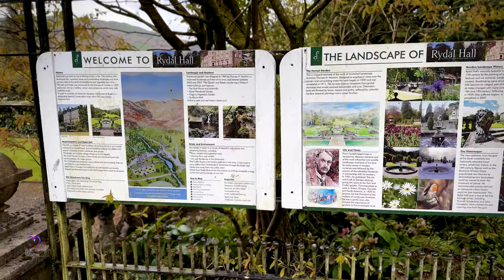We found a Secret Garden (Rydal Hall Gardens Discovery 4K)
Exploring Rydal Hall Gardens | A Hidden Gem in the Lake District

Join me as we embark on a scenic journey from Edinburgh to the picturesque Lake District, culminating in a visit to the stunning Rydal Hall Gardens. Nestled in the heart of the Lake District UNESCO World Heritage site, Rydal Hall is a historic estate featuring formal gardens designed by renowned landscape architect Thomas Mawson, tranquil woodlands, and iconic landmarks like The Grot and Rydal Falls.

In this video, you'll discover:

The beauty of Mawson's Arts and Crafts designed gardens
The historic Grot, an early example of a viewing station loved by William Wordsworth
The serene Quiet Garden is perfect for peaceful reflection
The diverse wildlife and ancient sweet chestnut tree as part of the Red Squirrel Conservation Project
The estate's pioneering hydro-electric power history
Inspiring sculptures and art installations that guide you to the Tea Shop
Tips for visiting, including the free garden access and options to stay overnight at the campsite or eco pods

Tips for Your Visit:

Wear comfortable shoes to explore the gardens and woodland paths.
Bring a camera to capture the scenic beauty and historic landmarks.
Visit The Grot for a picturesque view of Rydal Falls, especially if you're a fan of William Wordsworth.
Plan a break at the Tea Shop after following one of the sculpture paths.
Consider staying overnight at the campsite or eco pods for a full experience.
Check for accessibility information if you have limited mobility, as some areas have steps.

For more information about Rydal Hall Gardens, visit their official